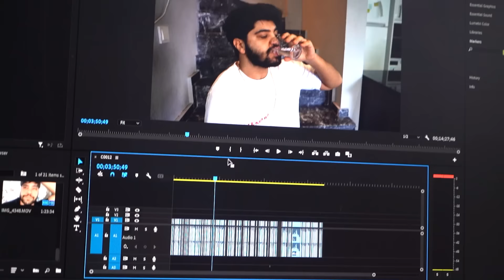48 SAAT BOYUNCA SADECE SU İÇTİM! 😥 (Kaç Kilo Verdim?)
48 SAAT BOYUNCA SADECE SU İÇTİM! 😥 (Kaç Kilo Verdim?)
Selam arkadaşlar 48 saat boyunca yani 2 gün boyunca su orucu tuttum. Kaç kilo verdim? Çekerken çok eğlendim, umarım sizlerde izlerken eğlenirsiniz.

Seviliyorsunuz.